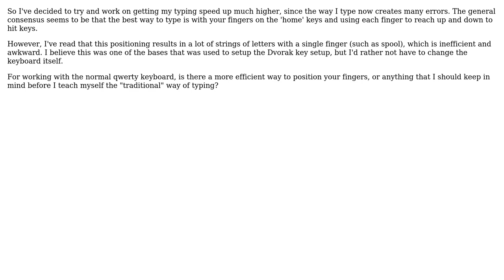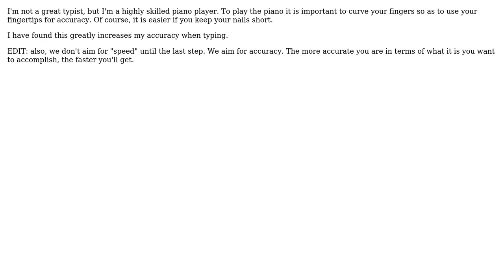Most Efficient Typing Finger Position? (2 Solutions!!)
Most Efficient Typing Finger Position?

With thanks & praise to God, and with thanks to the many people who have made this project possible! | Content (except music & images) licensed under CC BY-SA | Music | Images & others | With thanks to user Xavierjazz user studiohack user GuyNoir user Adrien and the Stack Exchange Network Trademarks are property of their respective owners. You are responsible for your own actions.